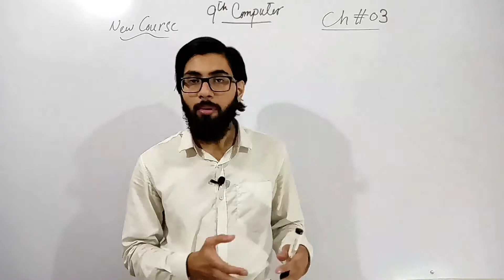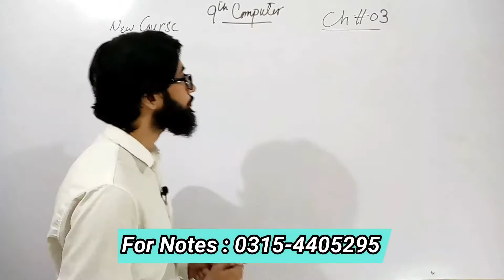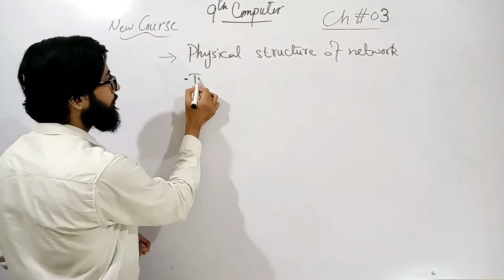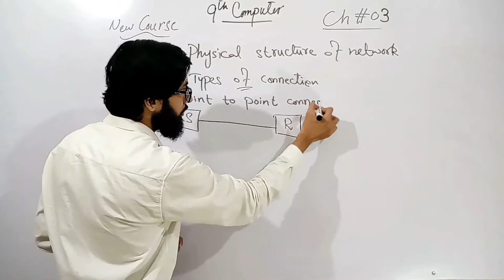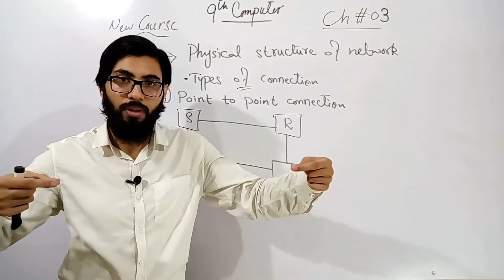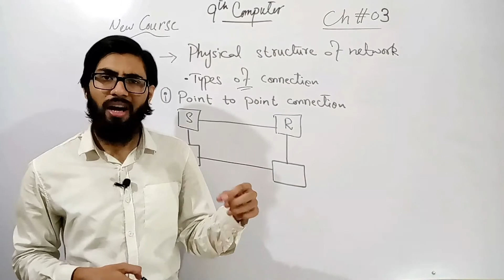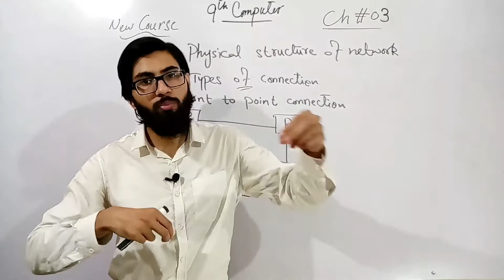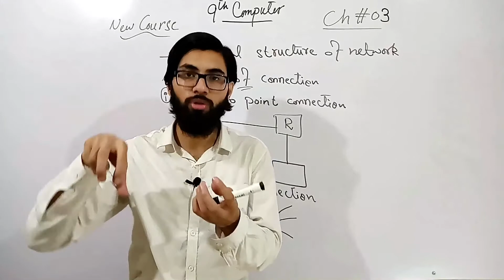Types of connection | 9th computer new book chapter 3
physical structure of network
Types of connection

9th computer chapter 3
9th class computer chapter 3 networks

"9th computer"